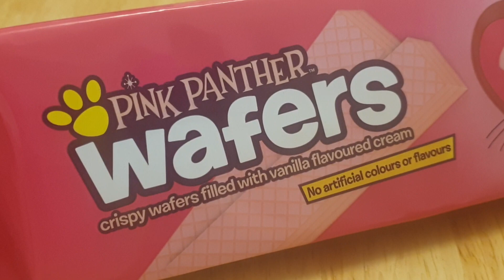Pink Panther Wafers | 154g Packet | Opening & Presentation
Pink Panther Wafers are Crispy wafers filled with Vanilla flavoured Cream.